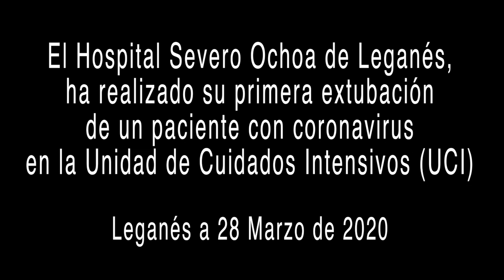LEGANÉS, PRIMERA MUJER EXTUBADA POR CORONAVIRUS HOSPITAL SEVERO OCHOA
LEGANÉS 29 MARZO 2020 / El Hospital Severo Ochoa, de Leganés, ha realizado este sábado su primera extubación de un paciente con coronavirus en la Unidad de Cuidados Intensivos (UCI), en concreto una mujer de 57 años.
Según imágenes difundidas por el centro hospitalario, la extubación se practicó ayer por la tarde.
El hecho en sí es una rayo de esperanza puesto que el hospital leganense ha atravesado días complicados por la incidencia del coronavirus, que propició un aumento de los ingresos y la afluencia de pacientes a las Urgencias, que funcionaron al triple de su capacidad. Ello motivó derivaciones de pacientes a otros centros.